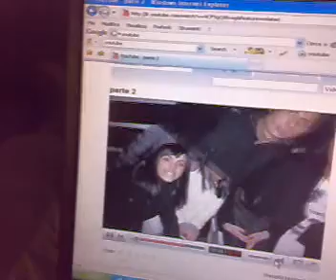SALVATORE STYLE CANTANTE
imitazione